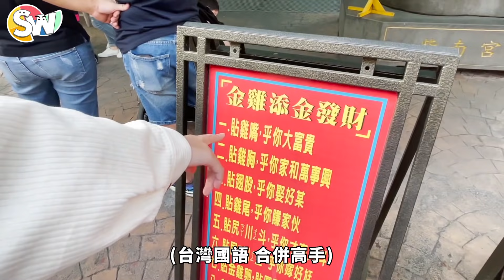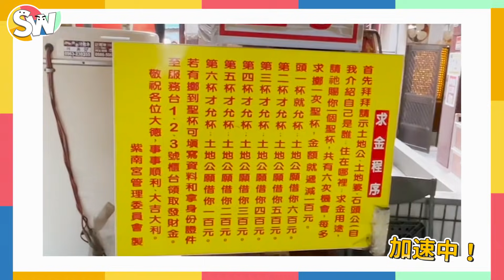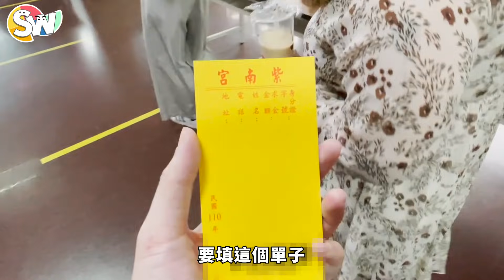【辦公室VLOG👀】這次是半年前到竹山紫南宮的求發財金啦！發喔~【假日馨雯】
囤片大魔王 出片囉~
大家一起來看我們求發財金吧
想要求的朋友 也可以看一下

嗨~大家好
我們是愛貓貓的阿雯和阿馨
雯馨難路的旅程就此啟航~😝

我們主要以旅遊、開箱、工作、遊戲直播、寵物為主
希望大家跟我們一樣有身歷其境的感受

如果你喜歡這個類型的影片
記得幫我點右下方的『喜歡』
讓我們知道~啾👄

📷攝影：雯
🎬剪輯：馨